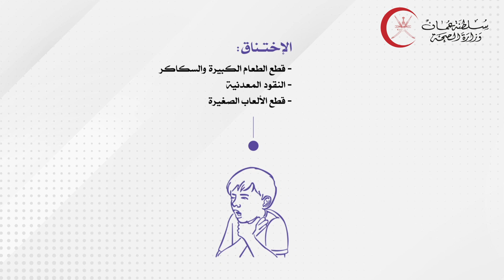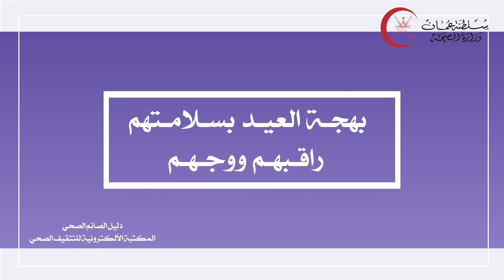الصيام صحة - الحذر من الحوادث في العيد